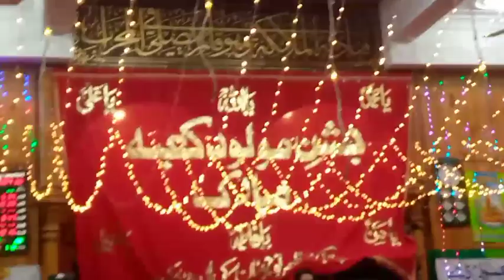"جشن مولود کعبہ"